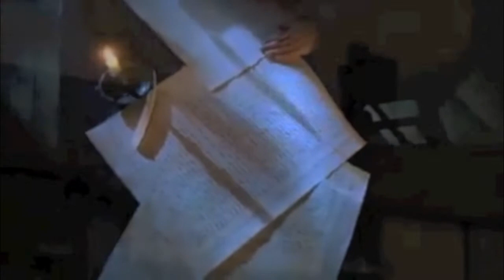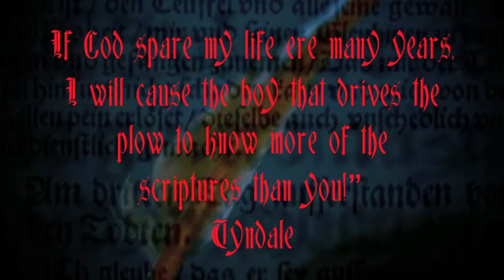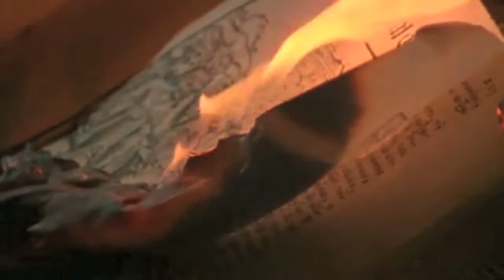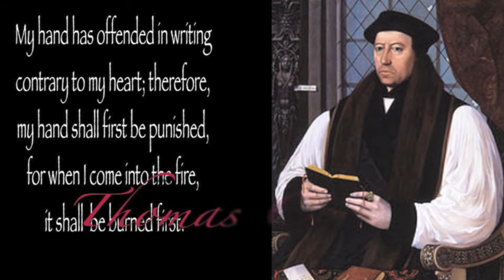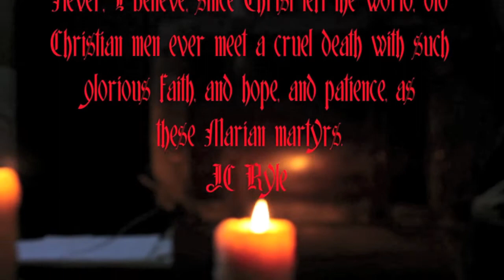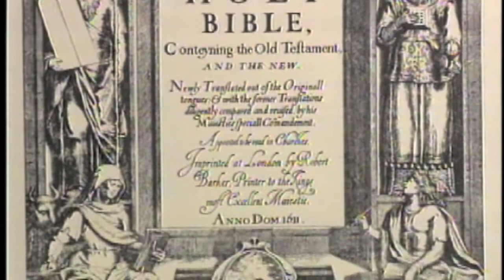The Word of God is Not Imprisoned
2 Timothy 1:8
5 English Reformers, under the reign of Bloody Mary would know what it meant to suffer and die for the gospel of Jesus Christ.

If God spare my life ere many years, I will cause the boy that drives the plow to know more of the scriptures than you!" Tyndale

 "Lord, open the king of England's eyes." Tyndales Last words

 She went calmly to her death with the last words Jesus had uttered on the cross: "Lord, into thy hands I commend my spirit".- Jane Grey

Princes, kings, and other rulers of the world have used all their strength and cunning against the Church, yet it continues to endure and hold its own.
John Foxe

But, though persecuting malice raged, yet the Gospel shone with resplendent brightness; and, firm as an impregnable rock, withstood the attacks of its boisterous enemies with success. John Foxe

Nicholas Ridley - So long as the breath is in my body, I will never deny the Lord and His known truth. God's will be done to me!

Hugh Latimer - Be of good comfort, Master Ridley, and play the man. We shall this day light such a candle, by God's grace, in England, as I trust shall never  be put out.

John Rodgers - That which I have preached I will seal with my blood.

John Hooper - Therefore, strenghten me of Thy goodness, that in the fire I break not the rules of patience; or else assuage the terrorof the pains,as shall seem most to Thy glory.

Thomas Cranmer - My hand has offended in writing contrary to my heart; therefore, my hand shall first be punished, for when I come into the fire, it shall  be burned first.